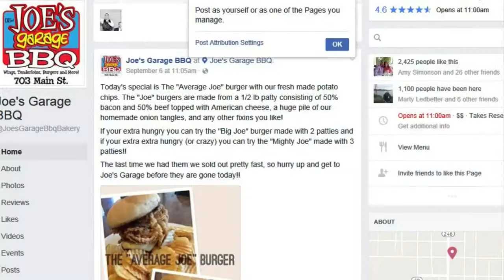Fork in the Road: The 'Big Joe' burger at Joe's Garage BBQ